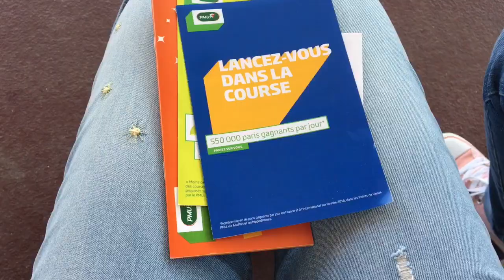VLOG: Journée a l'hippodrome d'Enghien/Soisy !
Un peu de moi :
 Prénom : Constance
 Âge : 17ans (06/10/2000)
 Galop : 3
 Région : Normandie

Mes vidéos :
📷 Mon matériel : Je filme avec un iPad Air 2 et un iPhone 6S
💻 Mon logiciel : Imovie
🎶 Mes musiques : bibliothèque audio Youtube, chaine « La Musique Libre »

🐎 Constance 🐎